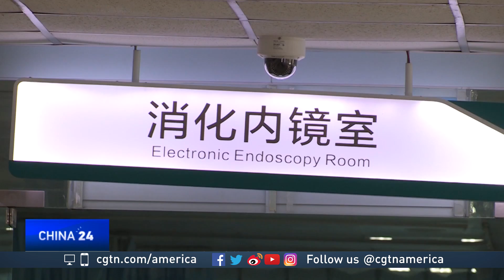New A.I. program in China is helping doctors detect cancer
Technological advancements are having a measurable impact in China. You can see it in the smartphones people carry, mobile payment technology, and even in hospitals. The use of artificial intelligence is leading to potentially life-saving breakthroughs in detecting cancer. CGTN's Ge Yunfei reports.